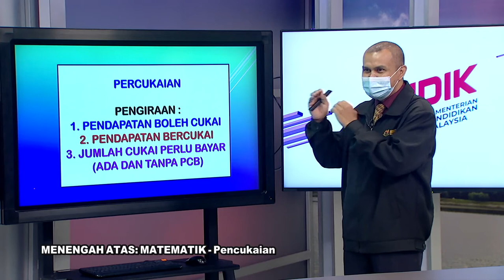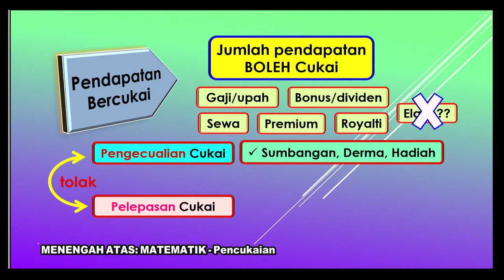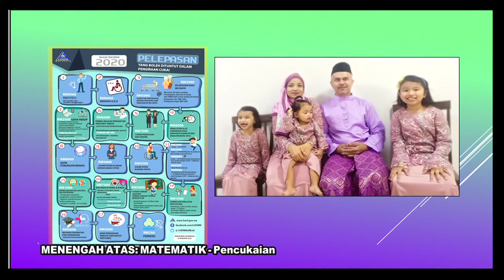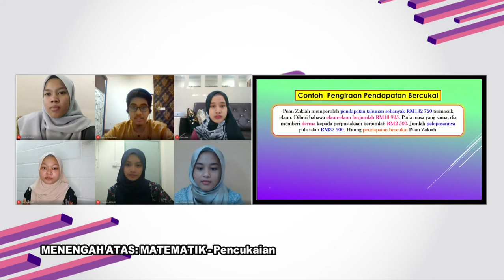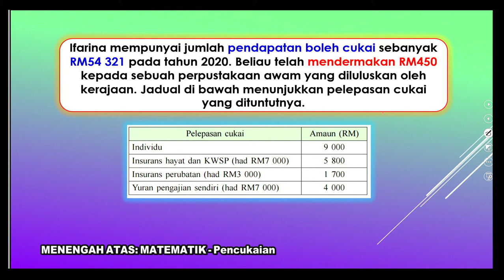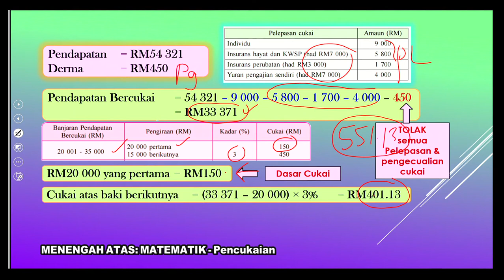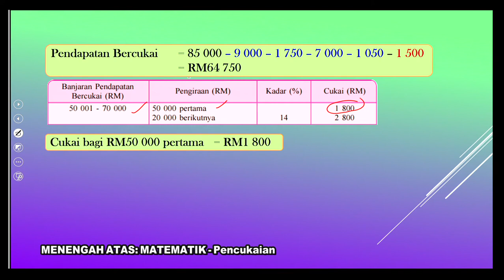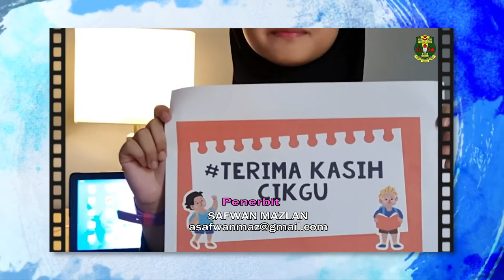DidikTV | Teras Ep 150 | Menengah Atas | Matematik Matematik Pengguna Percukaian Siri 2